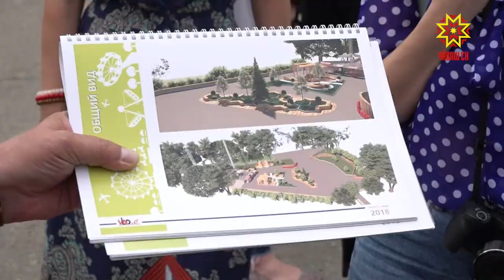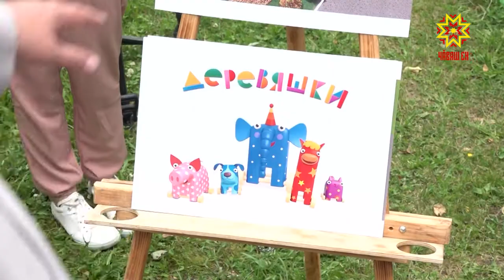Возрождение Лакреевского парка.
В старейшей зоне отдыха  столицы Чувашии идет реконструкция входной группы. Что самое интересное, новые объекты в точности сделаны по эскизам 60-х годов, когда парк только открывался.